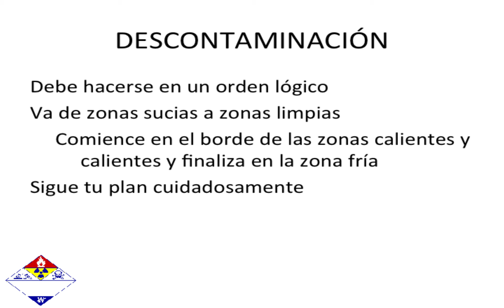VISTA PREVIA DE LAS OPERACIONES DE HAZMAT PRESENTACIÓN DE ENTRENAMIENTO EN POWERPOINT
Esta presentación de capacitación en PowerPoint del nivel de Primer Respondedor Operaciones cubre a aquellas personas que responden a lanzamientos o lanzamientos potenciales, como parte de la respuesta inicial para proteger a las personas, la propiedad y el medio ambiente. Los primeros en responder a nivel de operaciones están entrenados para tomar acciones defensivas en lugar de intentar detener la liberación. Su función es contener la liberación desde una distancia segura, evitar que se propague y evitar las exposiciones. OSHA 1910.120 requiere que los primeros respondedores a nivel de operaciones reciban al menos 8 horas de capacitación o tengan la experiencia suficiente para demostrar las competencias de manera objetiva. Los primeros en responder deben tener el conocimiento del nivel de conciencia, y están obligados a:
Conocer riesgos básicos y evaluación de riesgos.
Sepa cómo seleccionar y usar el equipo de protección provisto al primer respondedor.
Entender los términos básicos de materiales peligrosos.
Saber cómo realizar operaciones básicas de control, contención y / o confinamiento dentro de las capacidades de sus recursos y equipos de protección.
Conocer los procedimientos básicos de descontaminación.
Comprender los procedimientos de SOP relevantes y de terminación.
Más de 800 diapositivas de longitud.
Requisito mínimo de OSHA = conocimiento + 8 horas a nivel de operaciones (se requiere 24 horas de capacitación a nivel de operaciones como requisito previo a la capacitación de técnicos y / o comandantes de incidentes)